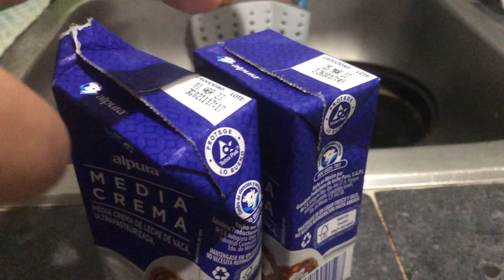Cena Navideña + Postre sencillo + le toco baño a mi hurón